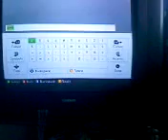Dirt 3 Gameplay